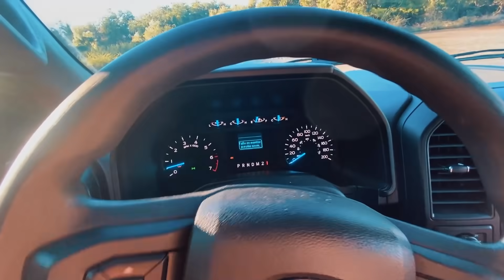METO MI CAMIONETA AL AGUA POR PRIMERA VEZ! 😱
En el video de hoy salimos a poner a prueba mi nueva camioneta Ford F150 a lado de más camionetas como podría ser la Ford Raptor y las metemos en agua!